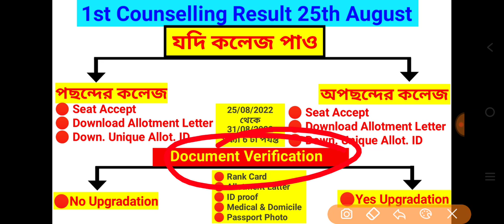gnm anm 1st round result | gnm anm 1st counselling | anm gnm upgradation | anm gnm allotment letter